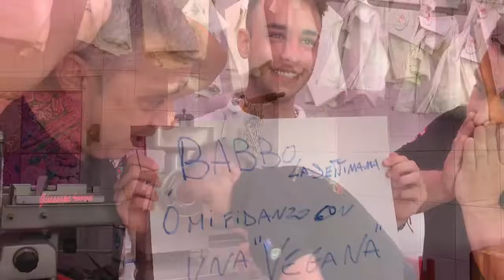Da padre a figlio 😱😱